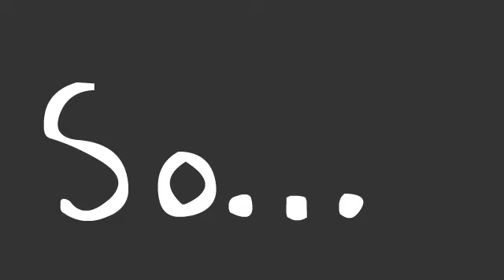GTLive Animated: Time to Celebrate!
Hi! Congratulations to GTLive for hitting one million subscribers; that is crazy. This community is so much fun, and so I thought I'd introduce a little project I've been wanting to do in celebration of this milestone. This is my first little animation for a new series I'm going to be making called GTLive Animated. While this is more of a congratulatory episode, there are many more fun episodes to come. All are done in good fun and completely on my own. I am but a humble fan.